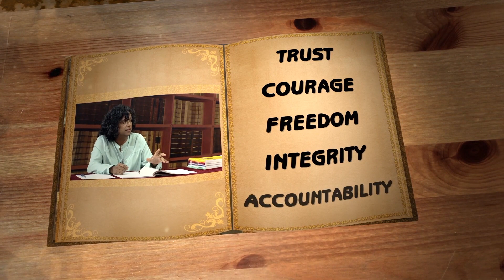CIVAS 20 Corruption and Illegal Practices